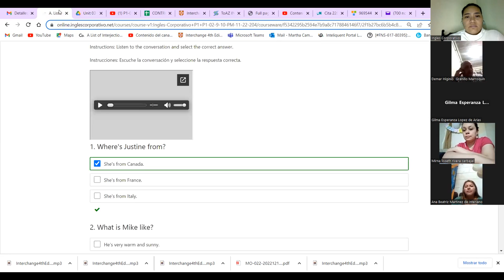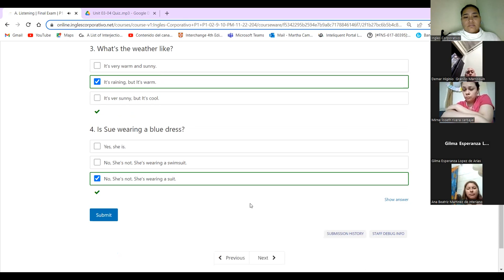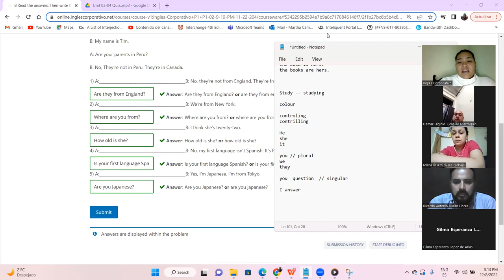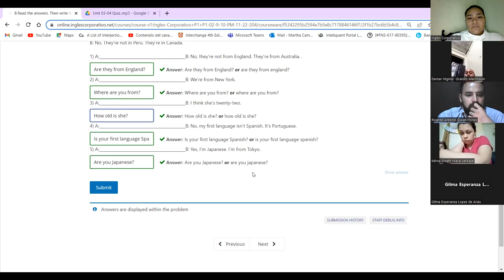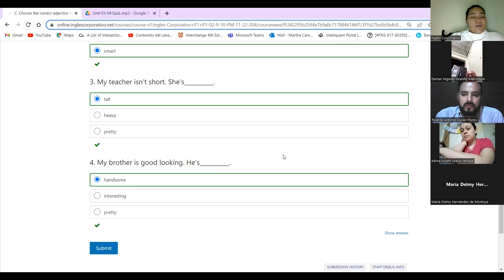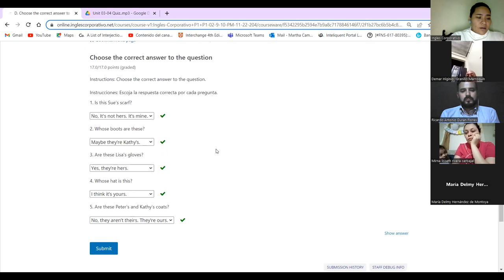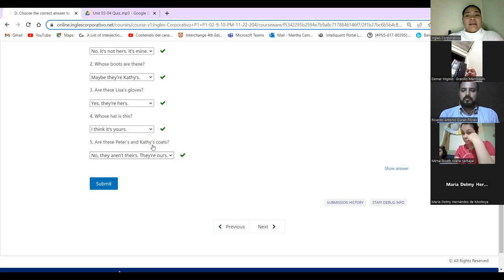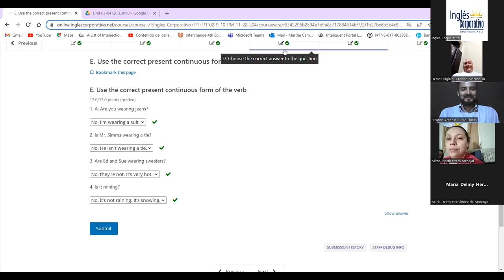Inglés Corporativo-Dec 8, 2022 - Final Test - Session 16 Video 1